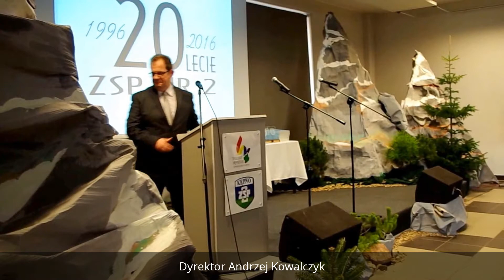20 - lecie ZSP nr 2 w Kępnie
Zespół Szkół Ponadgimnazjalnych Nr 2 w Kępnie świętował dwudziestolecie istnienia. Główna uroczystość odbyła się w czwartek 3 marca, choć również z tej okazji w sobotę 27 lutego, chętni mogli zwiedzić placówkę podczas dnia otwartego szkoły. Więcej na stronie